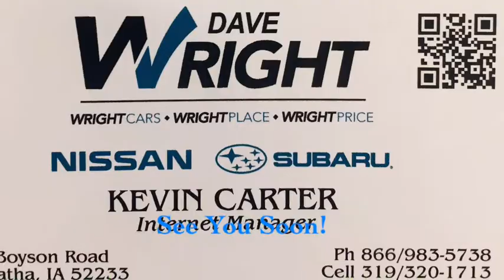22019 Subaru Crosstrek Limited!